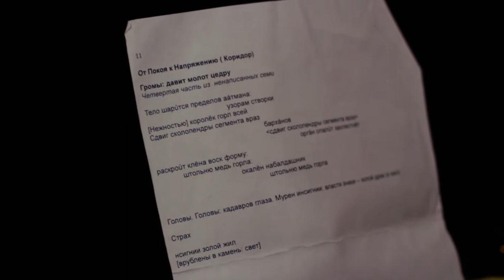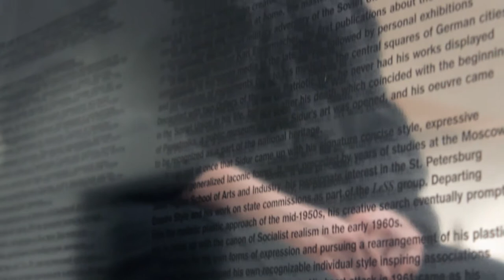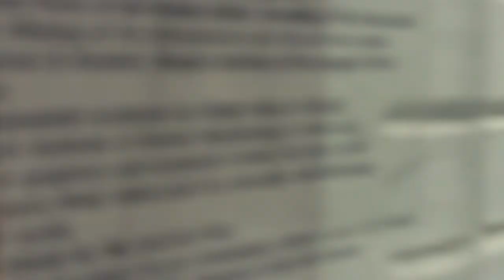селенография.наблюдение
Тише склейка – громче голос. Положение разделяет восприятие: дыры(1), лакуны(2), пречувствия(3), отголоски(4), [...] Шестерёнками сворачиваются тексты, приводимые в движение знаками.
Отзвуки символических форм, осколки мифопоэтических образов ткутся в пространстве хэппенинга, становящемся полем отношений власти, между авторками и ещё ими не ставшими [...]

Струятся силовые линии, разворачиваются(5) разломы, противоборствуют стихии-цветá: Покоя, Контроля, Напряжения [Воли?] Место становится лабиринтом. Лабиринт – непроходимым. Освобождение – невозможным?..

1. изначальные отсутствия
2. возникающие отсутствия
3. ожидания отсутствий
4. эха присутствия
5. драматически и пространственно

документальный фильм Анны Маслаковой, посвященный действию селенографии, произошедшему 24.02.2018 на территории Музея Вадима Сидура